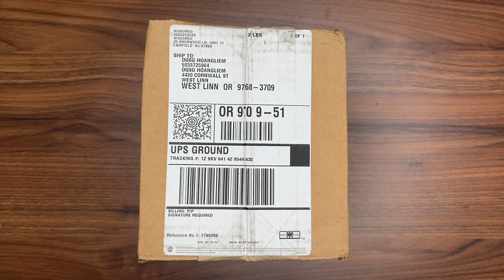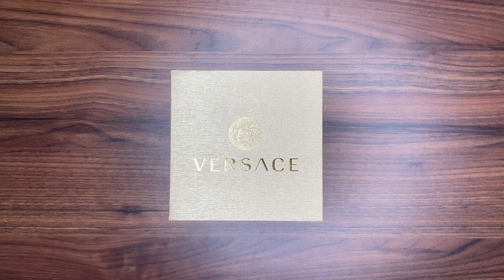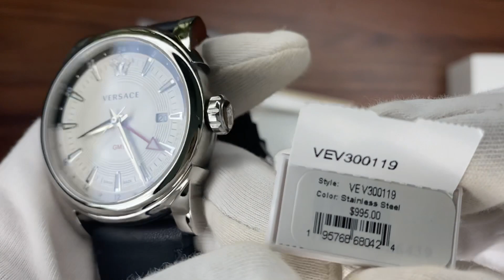Xship.vn: Versace Men VEV300119 GMT Vintage 42mm Quartz Watch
Versace Men VEV300119 GMT Vintage 42mm Quartz Watch: Brand Versace, Reference Number VEV300119, Gender Men, Type Watches, Department Men, Collection Name GMT Vintage, Case Shape Round, Case Material Stainless Steel, Case Crystal Sapphire Crystal Scratch Resistant, Case Water Resistance 50 m (165 feet), Case Width (mm) 42, Case Thickness (mm) 11.5, Dial Color Silver Tone, Other Dial Color Silver, Band/Strap Strap, Band Material Leather, Band Color Black, Other Band Color Black, Band Size Width (mm) 24, Fits Wrist Up To (inches) 8, Movement Type Quartz, Features GMT, Country of Origin Made in Switzerland, UPC 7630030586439.